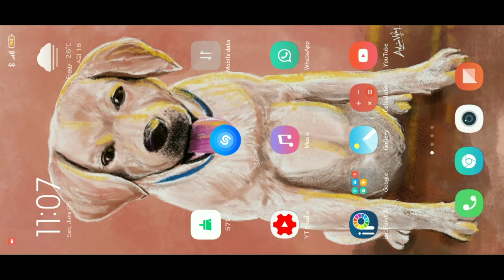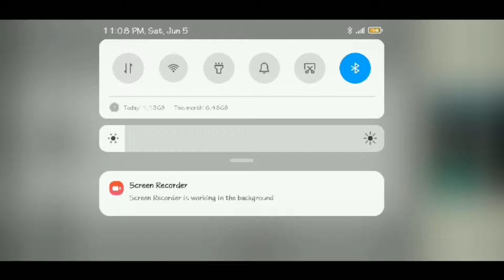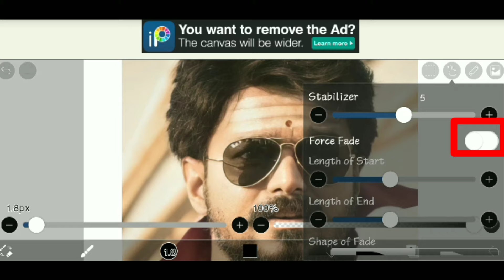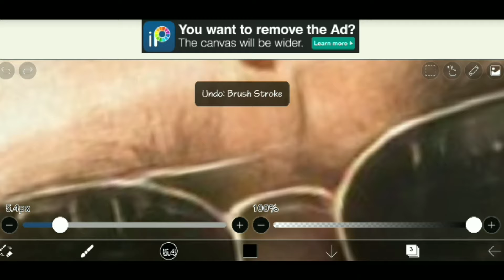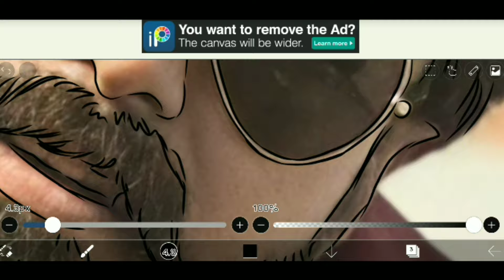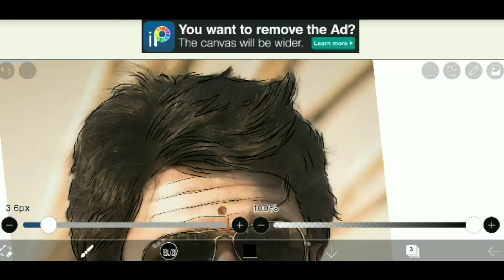ഈസി ആയി ഫോണിൽ ക്യാരിക്കേച്ചർ വരയ്ക്കാൻ പഠിക്കാം part 1 | caricature tutorial for beginners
Hi🤩,
         എല്ലാവർക്കും ഈ വീഡിയോ ഇഷ്ട്ടമായി എന്ന് വിശ്വസിക്കുന്നു😊 എന്തെങ്കിലും തെറ്റ്കുറ്റങ്ങൾ ഉണ്ടെങ്കിൽ ദയവായി ക്ഷെമിക്കുക 😉. എല്ലാവരും എന്റെ ചാനൽ സപ്പോർട്ട് ചെയ്യുക 😍😍😍

ഞാൻ വരയ്ക്കാൻ ഉപയോഗിച്ച സാധനങ്ങളുടെ link👉
Elv stylus pen
വരയ്ക്കാൻ ഉപയോഗിച്ച software 👉